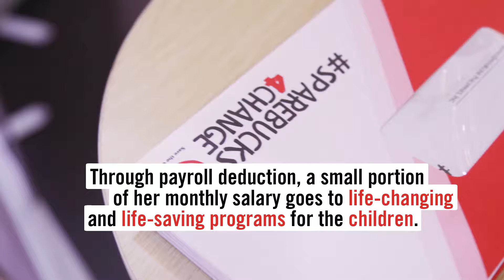WATCH: Saving children other than my own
Cher has kids of her own, but she also supports other less fortunate children. Why does she do it?